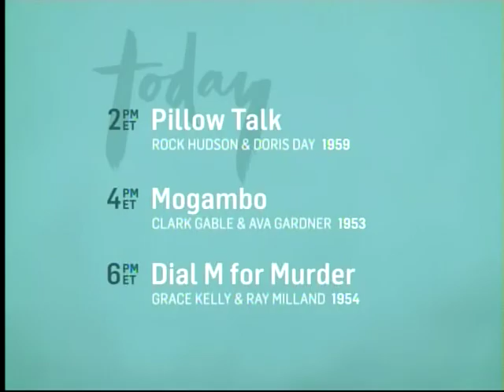TCM Sunday Matinee - The Roman Spring of Mrs. Stone (Outro)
Broadcast Sunday, July 13, 2014.